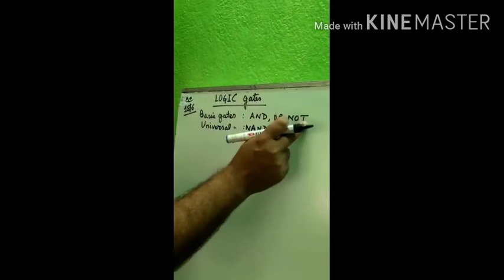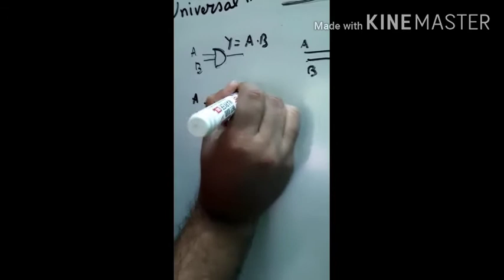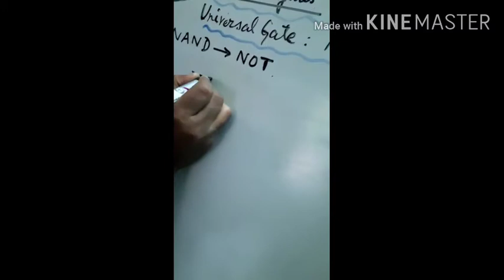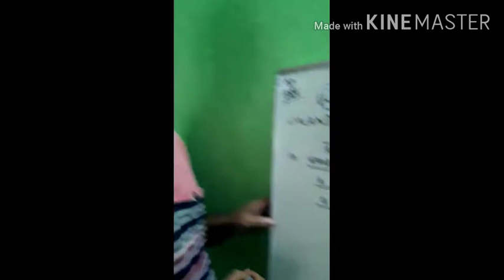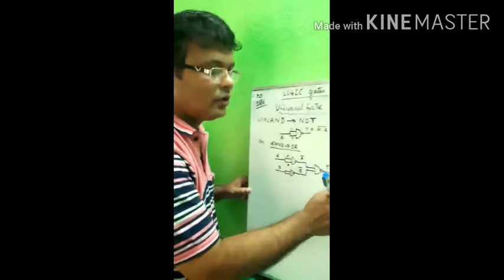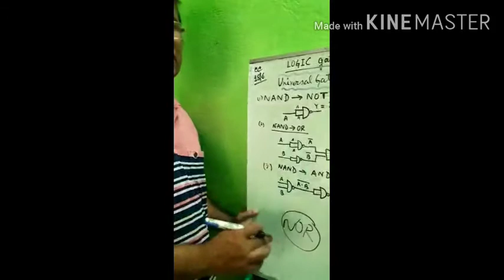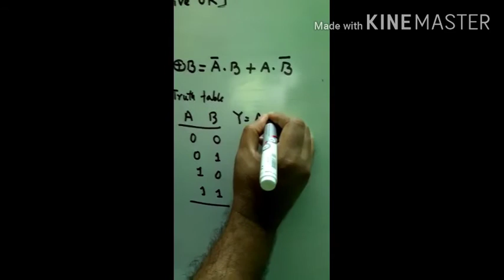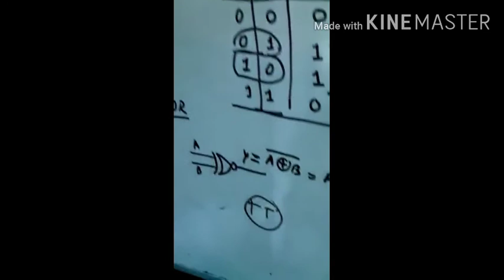Online class (XII)-21